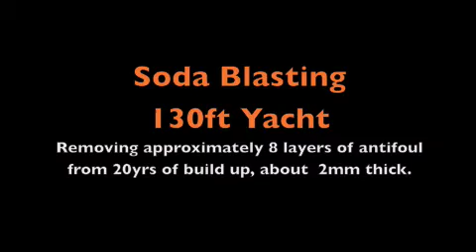Sodablasting yacht Antifoul removal.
Soda Blasting services ltd Removing anti foul from yacht
BLASTIT.co.nz